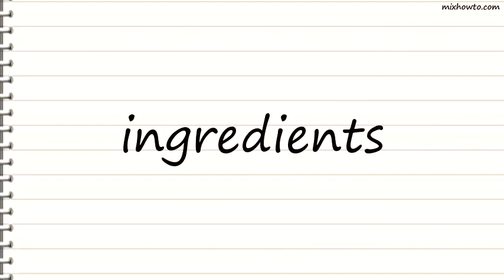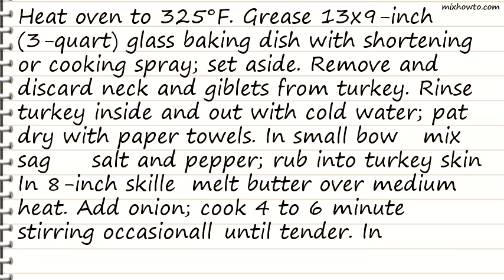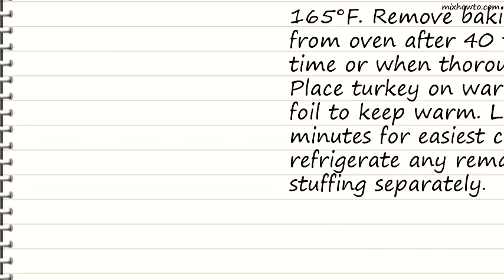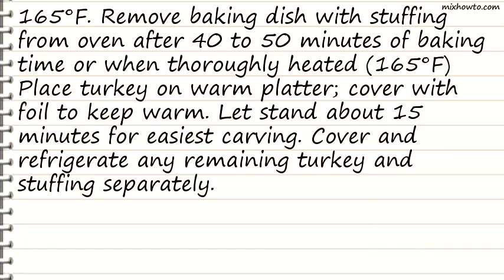Recipe Cherry-Glazed Turkey with Dried Cherry-Apple Stuffing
INGREDIENTS:
●1 whole turkey (12 lb), thawed if frozen
●2 tablespoons chopped fresh sage leaves
●1 large onion, finely chopped (1 cup)
●1 package (16 oz) herb-seasoned stuffing mix
●2 medium red apples, chopped (2 cups)
●1 1/2 cups dried cherries
●2 1/2 cups Progresso chicken broth (from 32-oz container)
●1/2 cup cherry preserves or jam
●1/4 cup ruby port or chicken broth